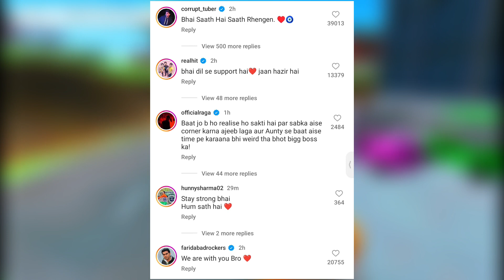YouTubers Reaction on Elvish Yadav Crying 😭 in Bigg Boss Ott - Salman Khan, Weekend Ka Vaar 🤬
🔥 Kindly, Please Don't Compare Us With Any Other Fellow News Reporter YouTubers Like Neon Man, Neuzboy, Shrey YT, etc. Everyone Is Best.